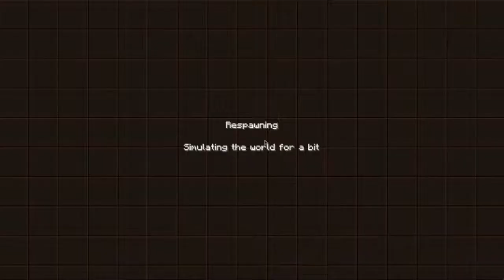Survival Island Part 6 "Living The Dream"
Yoshi and Eric Casts:

A Survival Island Map that's not as hard as actual Survival Island, but we make it seem that way.

Any suggestions on maps or game types you guys would like to see?

Apologize for the audio, the masks were just there, so we HAD to use them.

Love,
HomicidalYoshiCasts